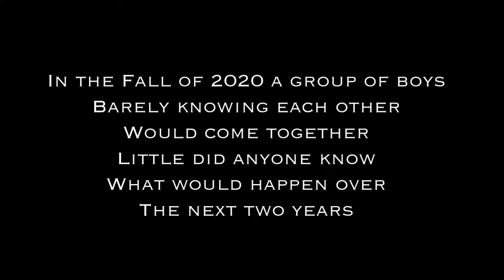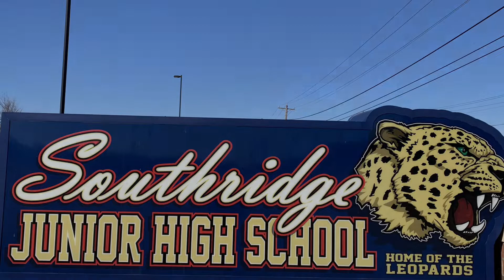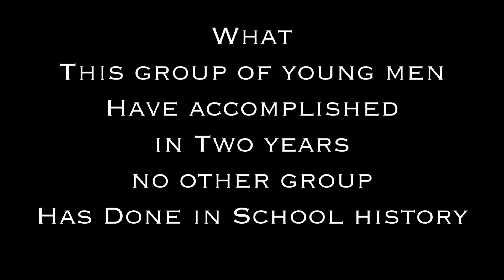SouthRidge’s 8th Grade Season Film 2021-2022